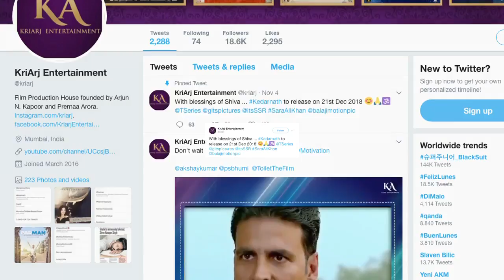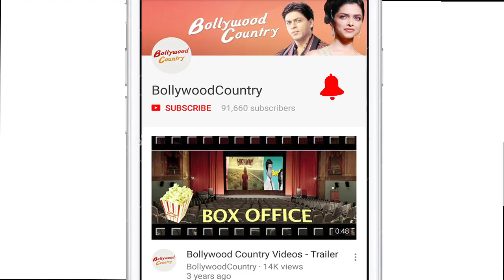Sushant to BATTLE Shah Rukh on Christmas next year!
The filmmakers of Sushant Singh Rajput and Sara Ali Khan starer film 'Kedarnath' announced their release date and we couldn't help but notice that it will see a clash with Shah Rukh Khan's untitled film.Well, will they revise their release dates only time can tell.